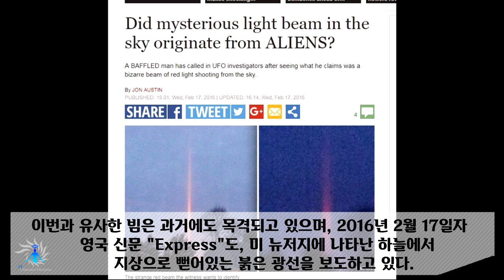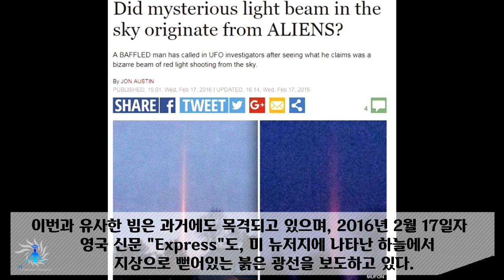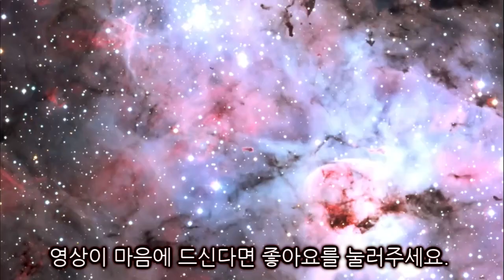【충격영상】 미국에서 UFO 빔이 연속 출현! 목격자 다수, 전문가 "외계인 광선에 틀림 없다” “인간을 지하 기지로 수송하고 있다"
이번에 바로 수수께끼라고 밖에는 생각되지 않는 이상한 빔이 대낮의 미국 하늘에 나타나 큰 화제가 되고 있다. 하늘에 오락실이 있을리가 없다. 도대체 이 빔은 무엇 일까?